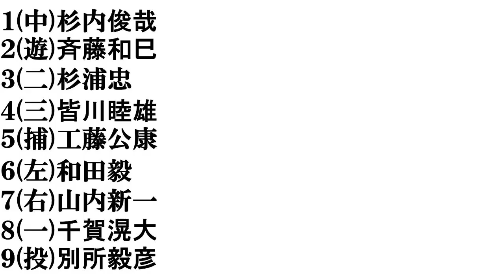【ソフトバンク歴代エース】​打線組んでみた​